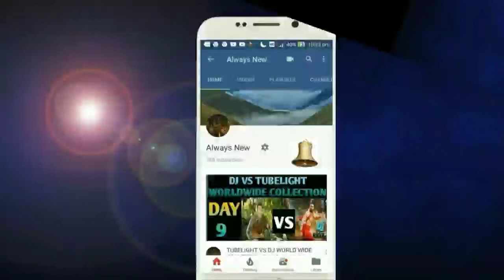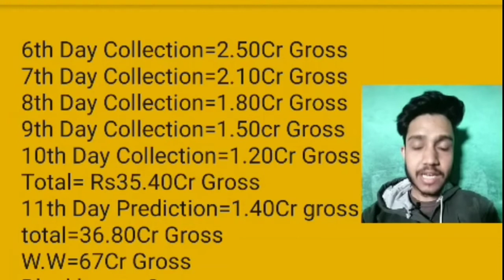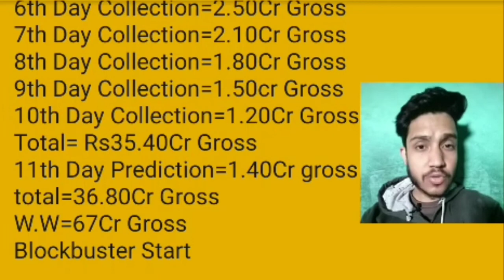Pattas 11th Day Box Office Collection | Tamilnadu,W.W | Blockbuster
Pattas Movie Box OFFICE COLLECTION day 11 | Tamilnadu,W.W | Blockbuster